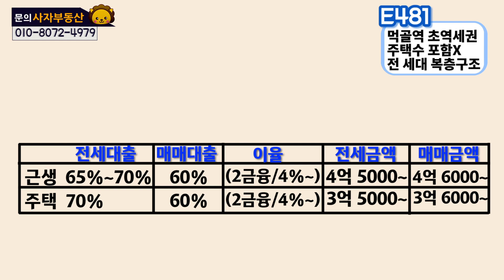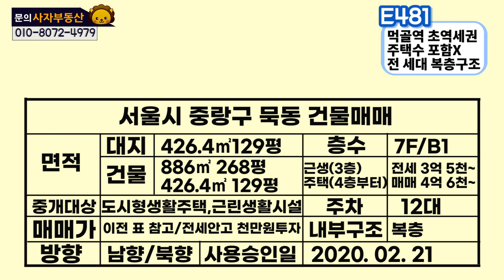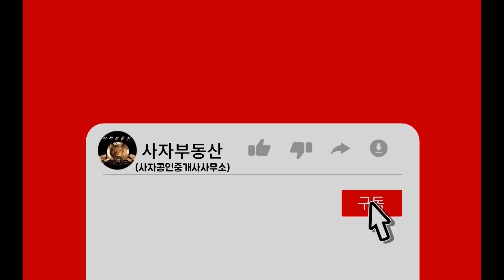[E481]서울 중랑구 묵동 다세대주택. 7호선 먹골역 도보 30초, 주택수 포함X, 전세안고 천만원으로 취득가능/Korea.a multi-family house in Seoul